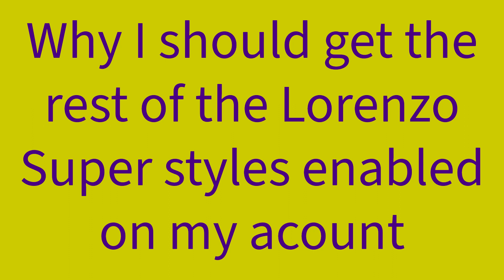Why I should get the rest of the rest of the Lorenzo Super Styles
@fortnite Plz